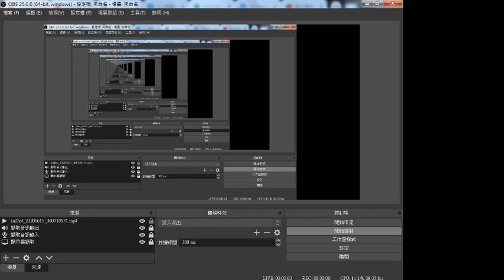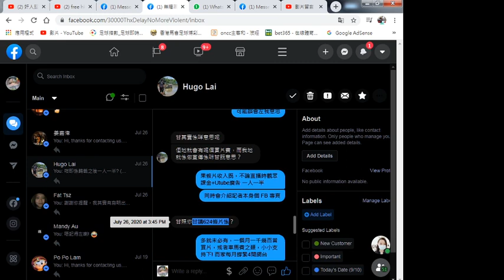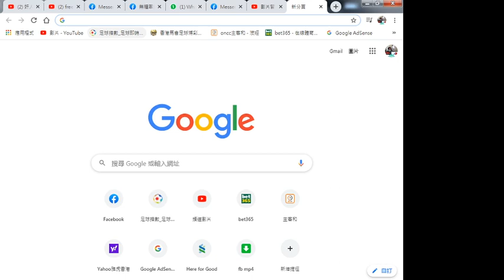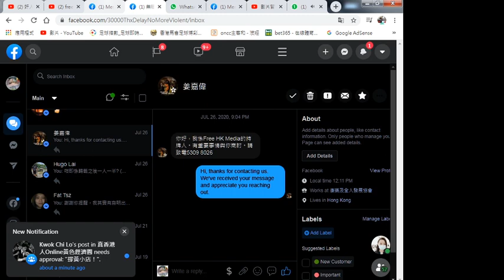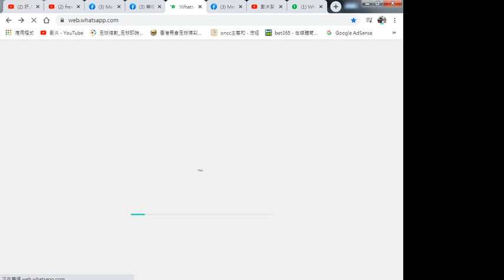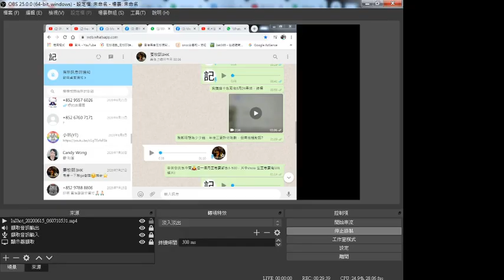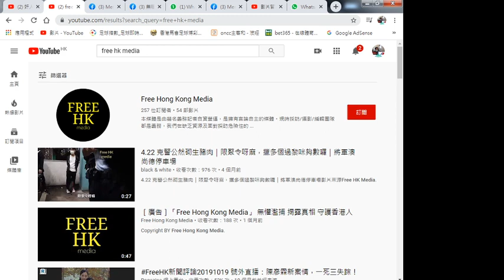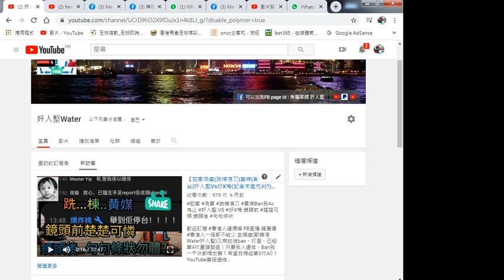神探破冤案FreeHK姜牧師錄音流出【揭發Hitman離職後，以舊公司名義及資料舉報我，侵權及其他不實指控，以致被停台！我唔肯加入，偽黄疑扮觀眾分化？爆炸桃:舉報我停台為止！石仔，老歌自己失敗賴我？】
疑 扮觀眾分化 其他記者及香港人？ 最後通牒 9月15日將公開更多證據 神探 破冤案 證據 FreeHK Media 錄音流出 我唔肯加入 爆炸桃 舉報到我停台為止 ！一班記者( 石仔 老歌 仲有..)自己失敗賴我？】姜牧師 10/9/2020
浪子心聲 Water和你傾😎唔使Phone in? FB/What's app 錄音留言PM，即時留言亦得 What's app 91336094 FB 感謝各位幫忙及訂閱支持!主頻道(歡樂滿Water奸人堅)又打壓無故被第5次ban ac 幾月無廣告費,無乜錢繼續蝕!歡迎大家以單次/月費捐款(隨心就可以)贊助本台運作! 轉數快: 91336094 (任何銀行App都可以用依過號碼過數比我) 渣打銀行帳戶 : 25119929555 收款人: Txxx Wxx Kxx PayPAL 訂閱後備頻道

香港人一個都不能少 ，已經第4次重頭黎過！只要我人還在，Ban我一千次都唔放棄！希望救得返第3代AC！

 感謝各位！歡迎想幫手既香港人只要將以下文字複製貼上Email去 YouTube 客服就可以 感謝各位幫忙及訂閱支持!

We have received these messages from YT regarding the suspension of 歡樂滿 Water 奸人堅 account.
As subscribers we are extremely disappointed in such decision and we do not understand why is this channel suspended.
I have not seen any content or images that violates YT Community Guidelines, which prohibit spam; scams or Commercially deceptive content.
There’s also quite a few YTers in HongKong have experienced the same problem, such as YouTube is deleting theirs / viewers comments...etc
I wonder whether it has anything to do with the censorship being manipulated by any sense?
YT is an American online video-sharing platform, that holds the core values of freedom to truths and global events to be exposed to the world.
To YT please look into this matter.
Yours faithfully
步驟如下
1/ 按連結
2/ 按 “this form” （藍字）
3/ 填上名字；電郵地址.
4/ copy & paste
在URL 的 box 內
5/ 把濃縮版 Copy & paste 上.
6/ 靚仔靚女簽名，按submit.